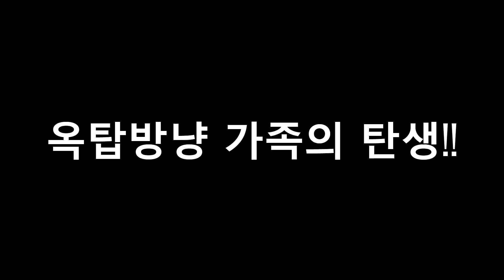VLOG ROOF-TOP CAT FAMILY WITH ME. PART 1